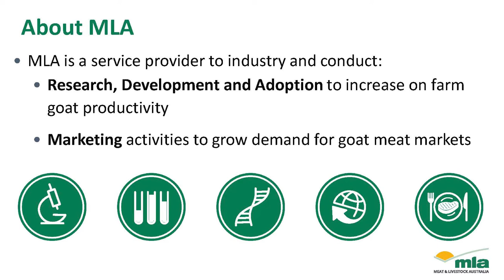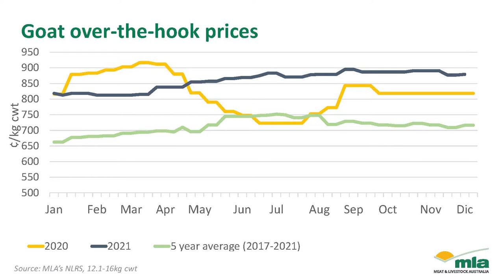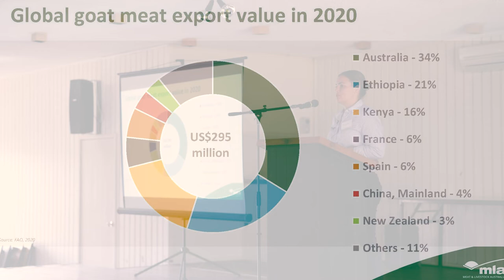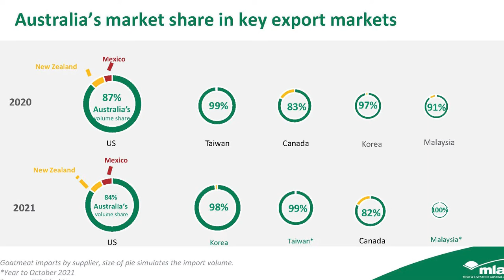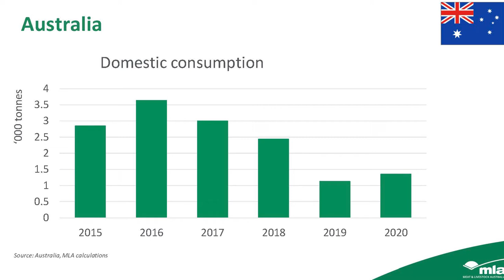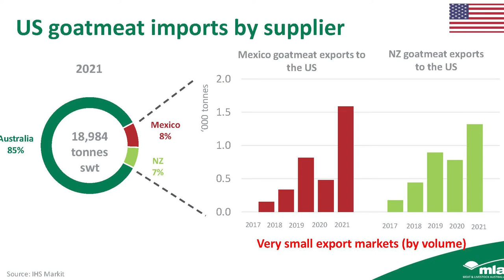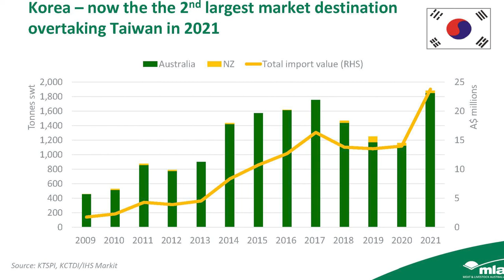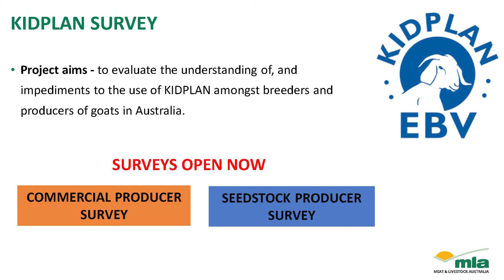Go Ahead with Goats workshop — Dr Melanie Smith, Meat & Livestock Australia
In March 2022, Western Local Land Services hosted a workshop in Bourke with local landholders and stakeholders, covering off on all matters relevant to the goat industry. In this video, hear from Dr Melanie Smith, Meat & Livestock Australia Project Manager in Sheep and Goat Research and Development, as she provides an update on MLA's Goat Program. For further information about the goat industry in Western NSW, contact Western LLS or 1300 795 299.